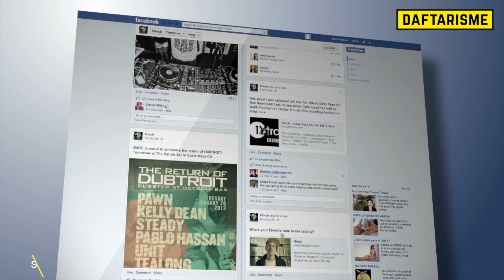Jutaan IKAN Terdampar dan Membeku Karena Cuaca Ekstrim di Norwegia..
PENEMUAN 9 HEWAN YANG MEMBEKU KARENA CUACA EKSTRIM